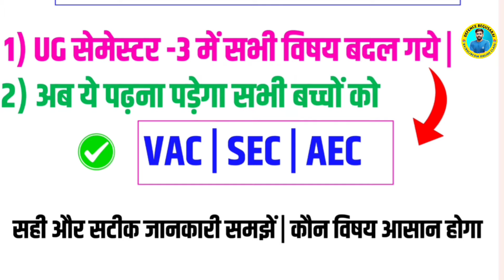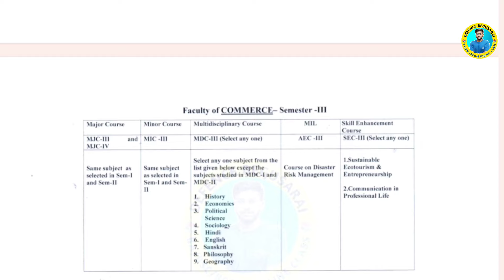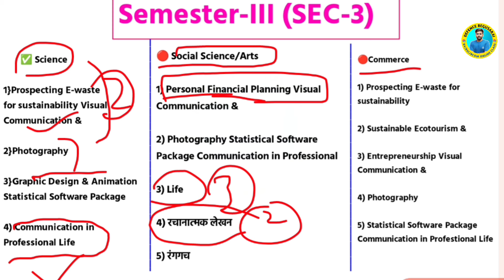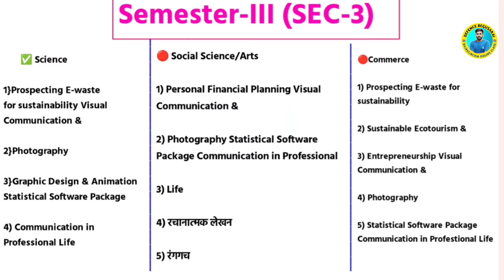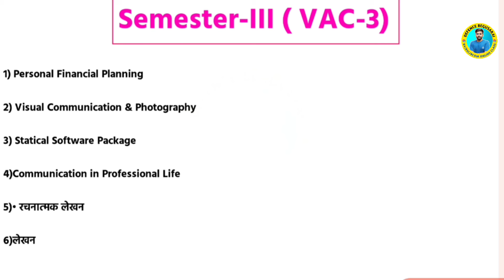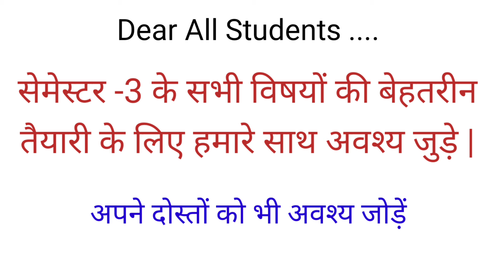🔴UG 3rd Semester New Syllabus 2024 ✅| UG Semester -3 तीन विषय बदल गये || सभी विश्वविद्यालयों के लिए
इस वीडियो के माध्यम से बिहार के सभी विश्वविद्यालय में स्नातक सेमेस्टर 3 में 3 विषयों में बदलाव किए गए हैं इसके बारे में विस्तार से बताया गया है यह तीनों विषय की सिलेबस भी आप लोगों को बताए जाएंगे |

TIME STAMPS
00:00 NOTICE
01:00 Subject Details
03:00 Sec Patterns
05:00 Aec Pattern

New Syllabus for semester -3 of four years cbcs Graduation in Bihar All University.